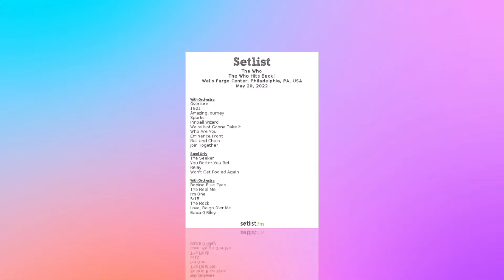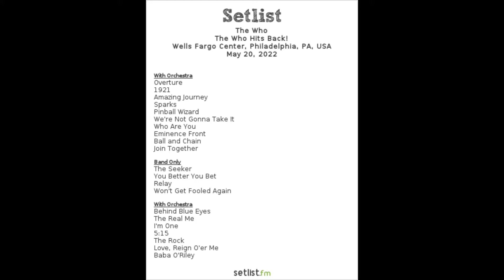Should The Who Stop?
I'll be updating regularly with member-videos that go a little deeper and maybe provoke a bit more controversy. But I won't be changing the out-put of non-member polls and vids at all. 😎 That said, I hope you'll choose to join -- there are multiple membership levels -- and many perks. See them by clicking the join button.  Appreciate your continued support! 👍👍